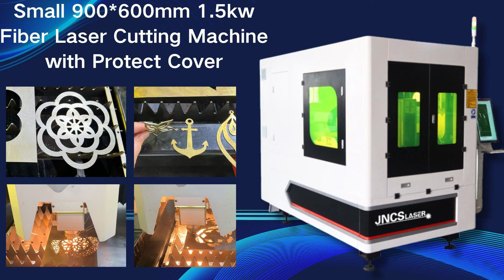Small CS9060 CS1390 fiber laser cutting machine with protect cover with 1.5kw 2kw 3kw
small 900*600mm fiber laser cutting machine with enclosure cabinet 1.5kw